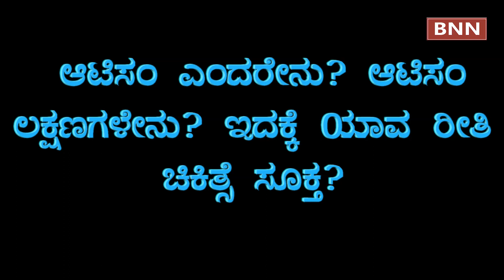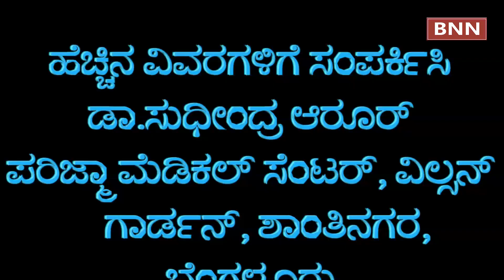ಆಟಿಸಂ ಎಂದರೇನು?ಮಕ್ಕಳಲ್ಲಿ ಕಾಣಿಸುವ ಆಟಿಸಂ ಲಕ್ಷಣಗಳೇನು? What is Autism? How to protect children?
What are the symptoms of autism in children? How to protect children? All things explained - Dr. Sudhindra Aroor